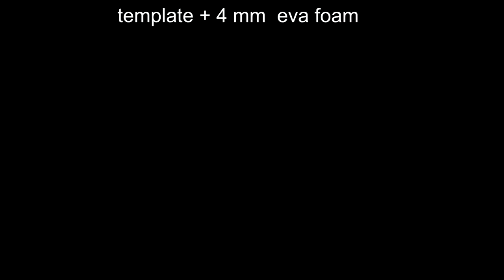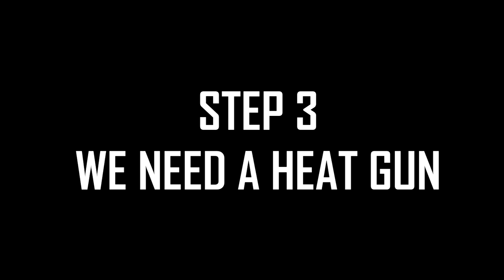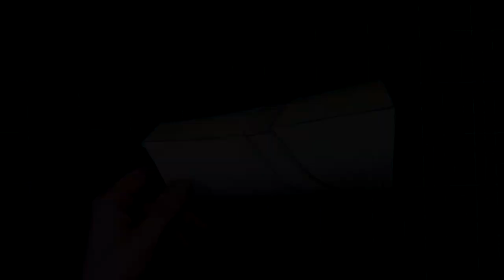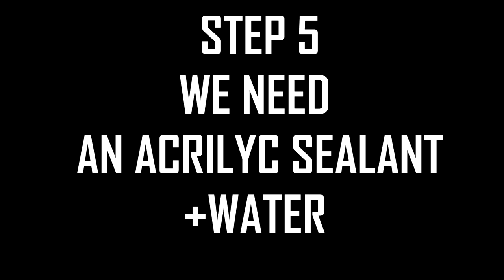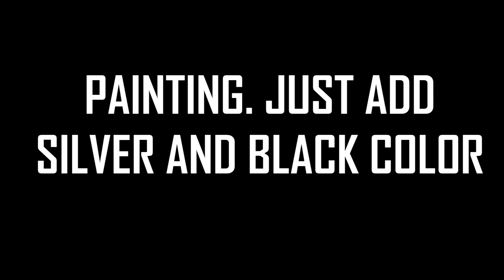HOW TO MAKE BLACK CAT ARMOR (GREAVES + KNEE) Felicia Hardy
Black cat armor  Felicia Hardy Cosplay Tutorial.  (GREAVES + KNEE)

Recomend Material:
EVA 4 Eva foam

 You can support me and buy Black Cat printable template here!
Simply print the PDF file ( LETTER format)